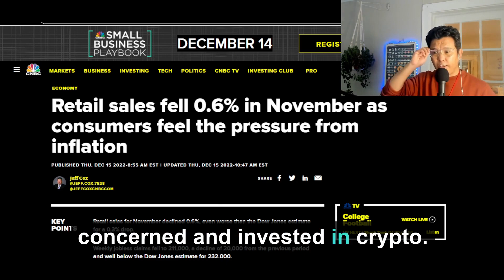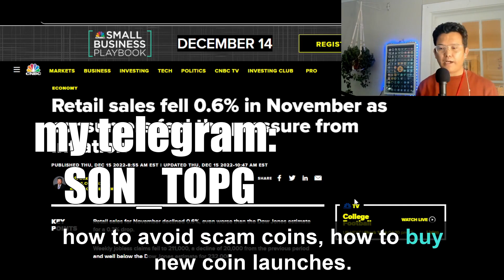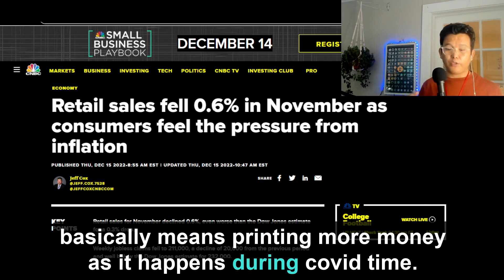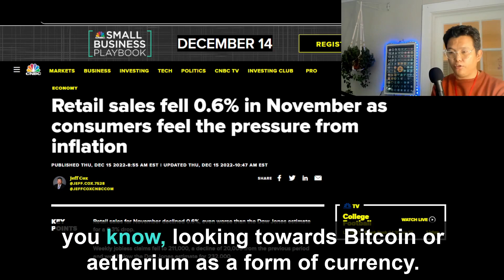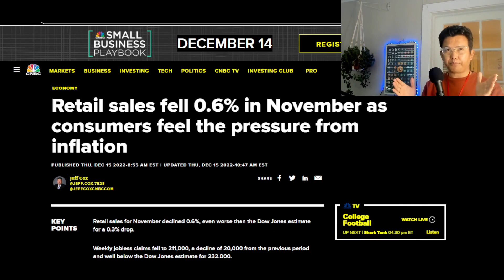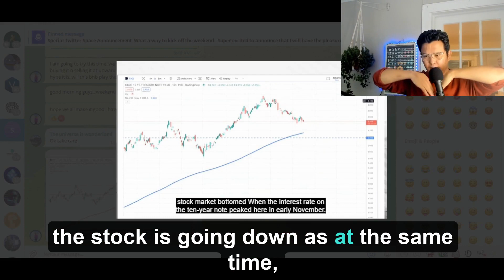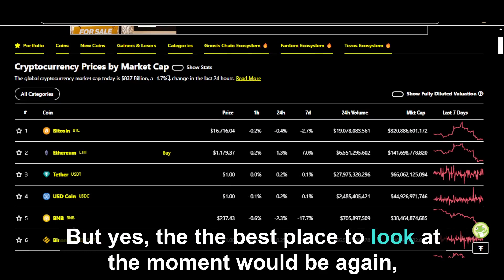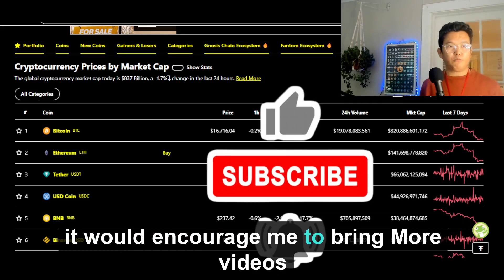FED PIVOT MILLIONAIRES AND CYRPTO BULL MARKET 2023.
FEARE OF INFLATION CHAINGING TO FEAR OF RECESION COULD SPARK FED PIVOT, LOWERING INTEREST RATE AND QUATITATIVE EASING LOOKING IN ALTERNATIVE FORMAT, CRYPTO, BITCOINT OR ETHEREUM ?

we share details as how to avoid scam coins and buy new coins during first few minutes of the launch.

We are Degens, we share tweets and news about Meme Coins, Web 3 and Cryptocurrency. Our mission is to grow the Meme Coin and Cryptocurrency community and support Meme Coins with all we have.